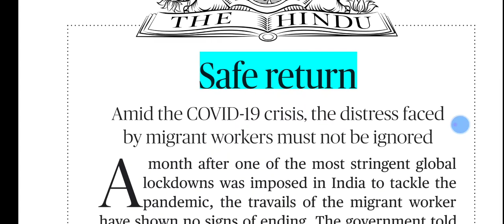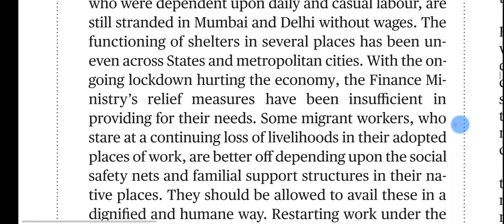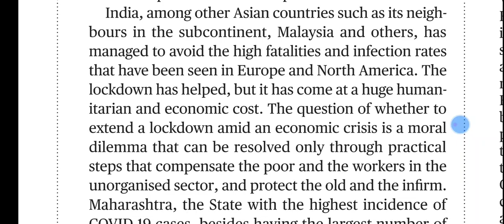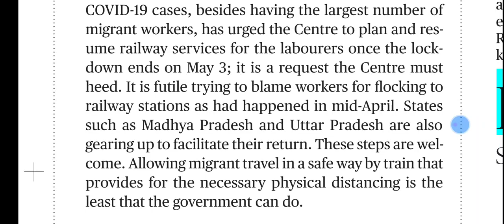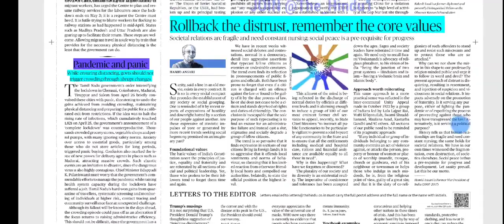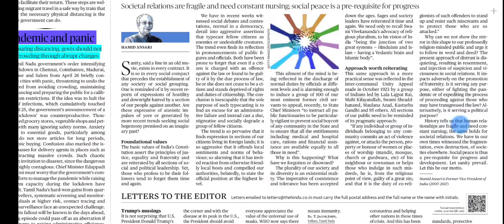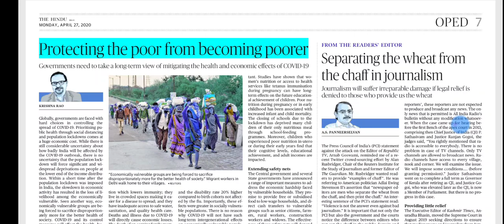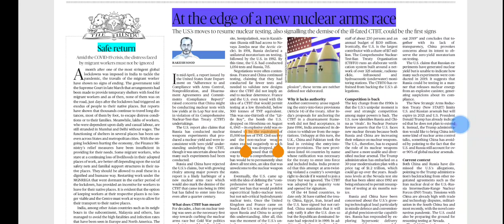27 April 2020 The Hindu Editorial Analysis | Editorials Simplified | Ayushi Joshi | Achieve IAS